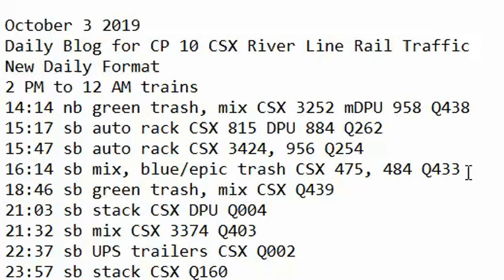October 3 2019 Trains 2 PM to 12 AM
2 PM to 12 AM trains
14:14 nb green trash, mix CSX 3252 mDPU 958 Q438
15:17 sb auto rack CSX 815 DPU 884 Q262
15:47 sb auto rack CSX 3424, 956 Q254
16:14 sb mix, blue/epic trash CSX 475, 484 Q433
18:46 sb green trash, mix CSX Q439
21:03 sb stack CSX DPU Q004
21:32 sb mix CSX 3374 Q403
22:37 sb UPS trailers CSX Q002
23:57 sb stack CSX Q160